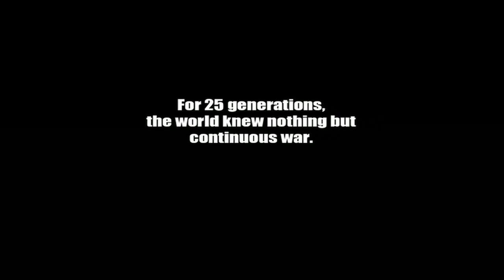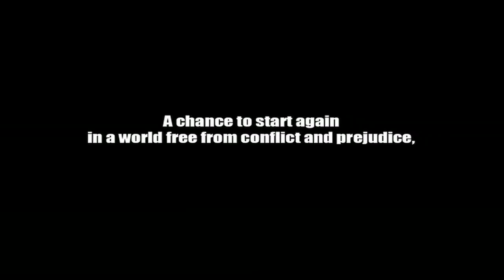Adam's Eve TRAILER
After the last battle of the last war on Earth, the last male and female emerge from the ashes with hope to restore paradise. Visit APHELION ARC, the new illustrated anthology series in science fiction and fantasy